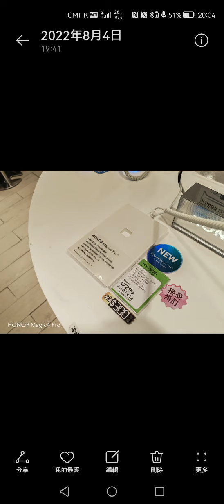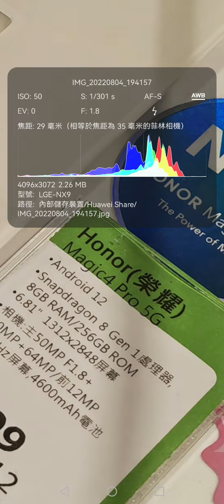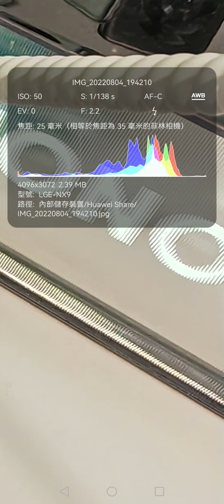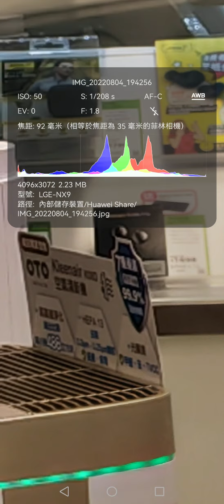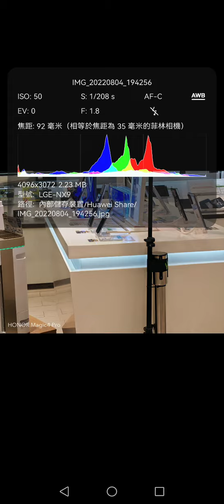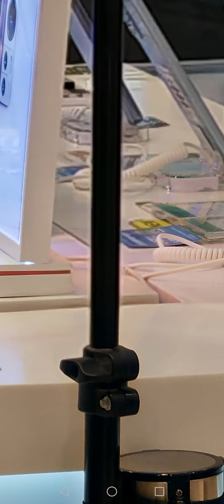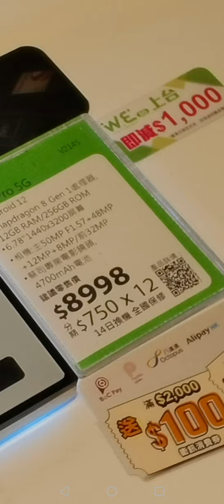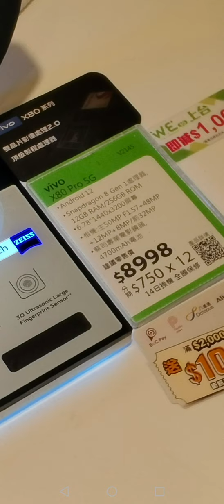[突發測試] Honor Magic 4 Pro (6張相說明 Magic 4 Pro 黑科技)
今天為大家測試Honor Magic 4 Pro 的相機黑科技，Magic 4 Pro 鏡頭融合技術可把兩支鏡頭資料協作成像，能在一般手機表現較差的焦段也有極佳的成像品質。

更正
5:25-5:37 應為 2x zoom